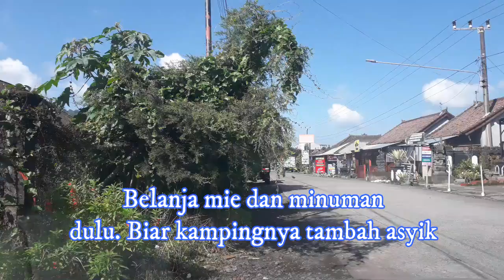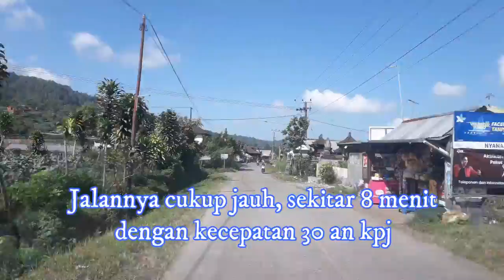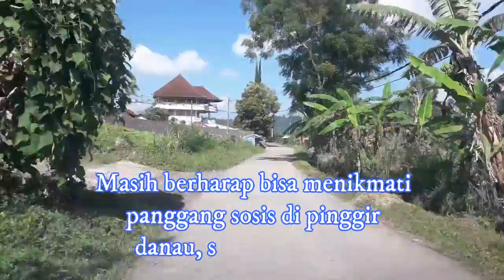MyTrip - Rencana Bakar Sosis di Perkemahan Danau Buyan, Ini Yang Terjadi!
Persiapan sudah matang, rencana ke lokasi kamping di Perkemahan Danau Buyan, 25 Desember 2020. Bagi yang mau tahu jalurnya silakan tonton video ini.